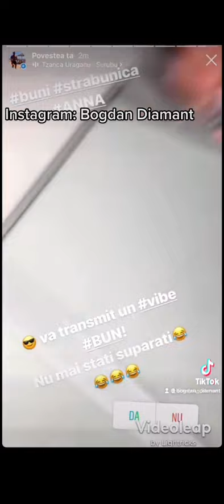Briana Suste per suste 😂😂😂 boala copilului ! (Luis Stan)